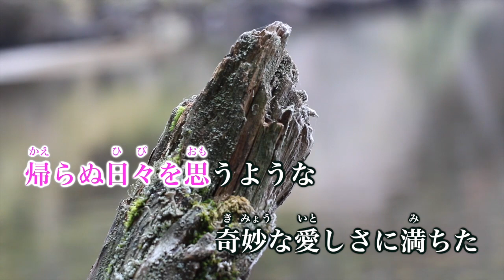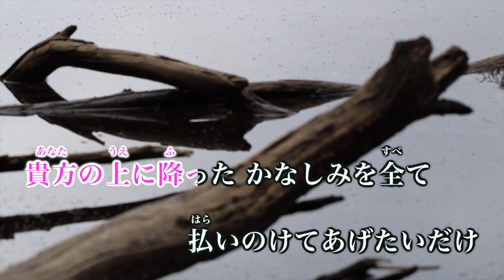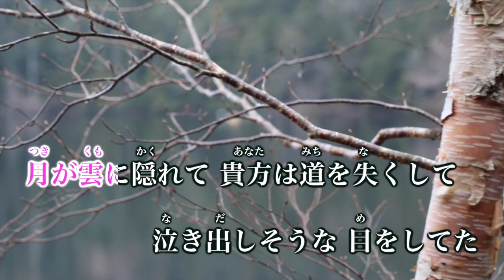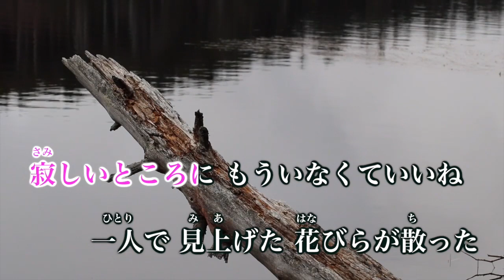【カラオケ】花の唄／Aimer 【オフボーカル メロディ有り karaoke】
花の唄／Aimer
作詞　作曲　編曲：梶浦由紀

劇場版「Fate/stay night[Heven`s Feel]I,presage flower」主題歌